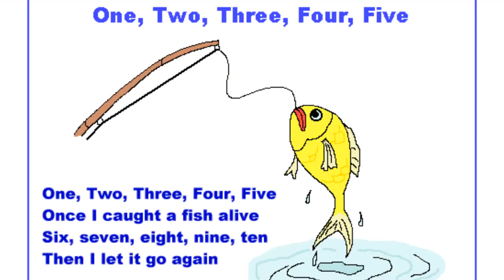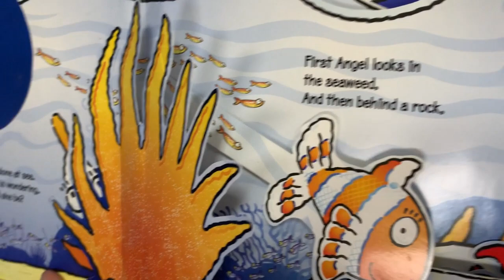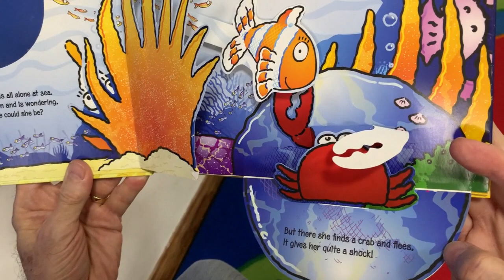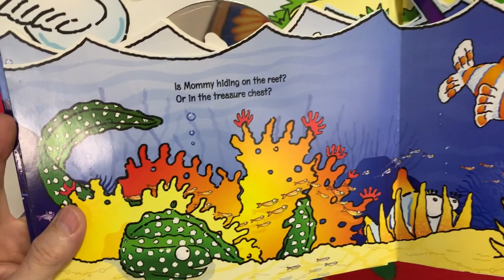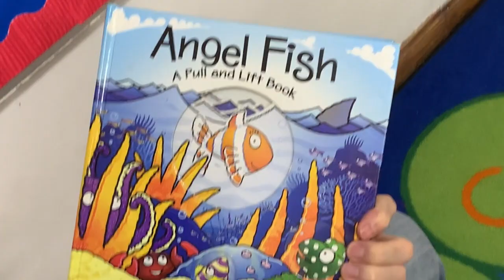A School of Fish - Circle Time with Mr. Mike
It's back to school time! School of fish, that is. Join Mr. Mike as he tries his hand at fishing, be careful with those biting fish! Then hear a rhyme about some jellyfish as we watch them swim underwater. Help a little angel fish find his mommy and more in this wet adventure in the deep blue sea.